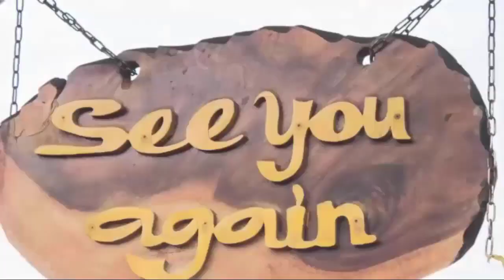Valentin And Sonny Are Just Pawns In Cyrus' Sinister Plot! General Hospital Spoilers